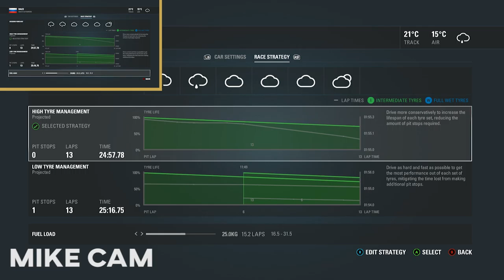From Russia With Love - Team Orders - F1 2016 Co-op Season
Will and mike Aim for the win in the 4th round of the F1 Season!